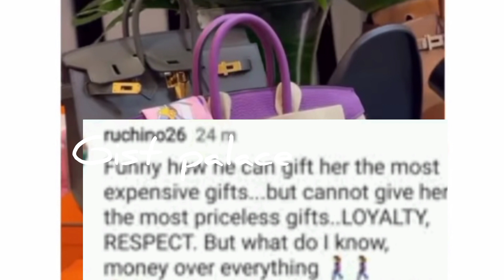The Gifts That Sh©¢k The Whole Internet And Still Making Them Talk😳chioma